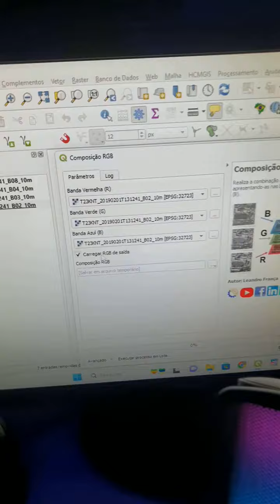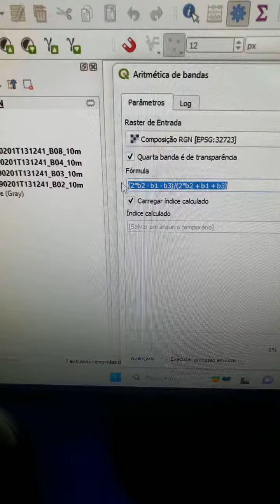Cálculo do NDVI com Sentinel-2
Calcule o NDVI em menos de 2 minutos com o plugin LFTools no QGIS! 🌐✨
1° Realize a composição RGN;
2° Utilize a ferramenta "Aritmética de Bandas";
3° Aplique uma simbologia para destacar o índice calculado.

Quer mais dicas incríveis como essa? 🚀

🧩 Plug-in LF-Tools Grátis ↴
Disponível no repositório do QGIS

▶ MEUS CURSOS, E-BOOK`s

✅  Curso gratuito de Cartas Cadastrais com Atlas no QGIS↴

🔥Curso de Automatização de Plantas Topográficas e Memoriais Descritivos no QGIS ↴

✈️ Curso de Processamento de Imagens de Drone com WebODM e QGIS↴

📘  E-book Plantas e Memoriais Descritivos no QGIS: - Disponível na Hotmart
 Metodologia completa para elaborar plantas topográficas profissionais e gerar documentos automaticamente em software livre ↴